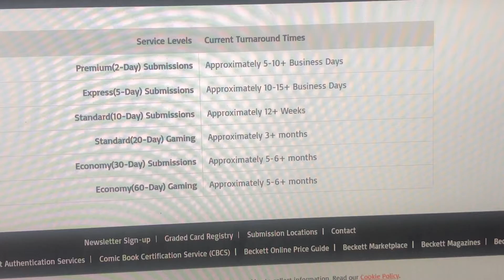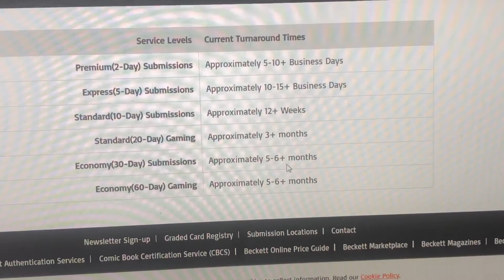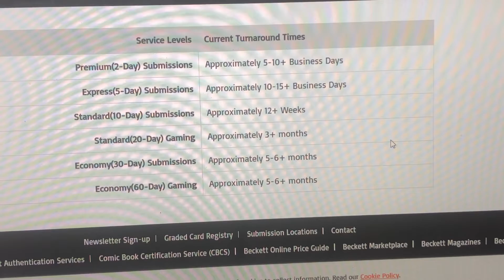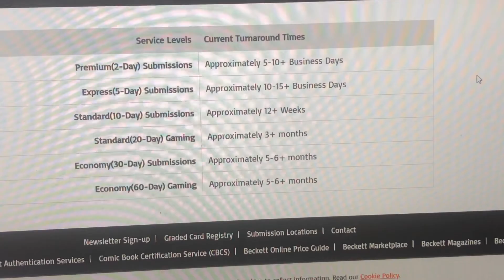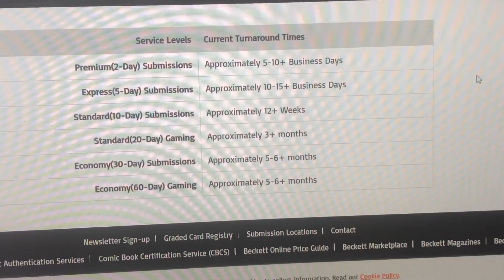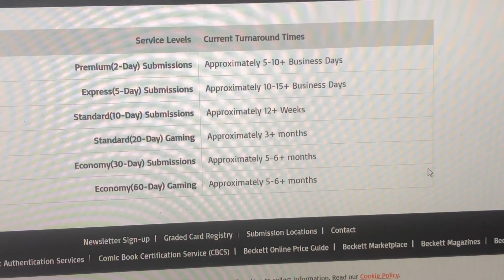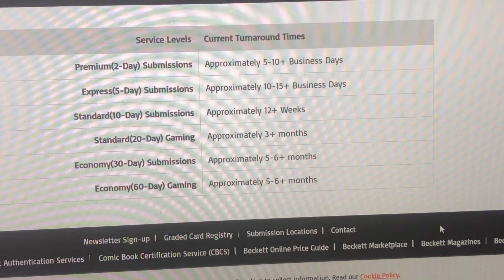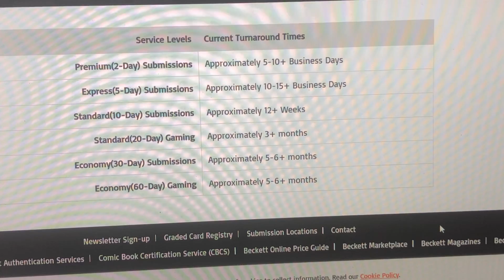BGS over PSA here’s why